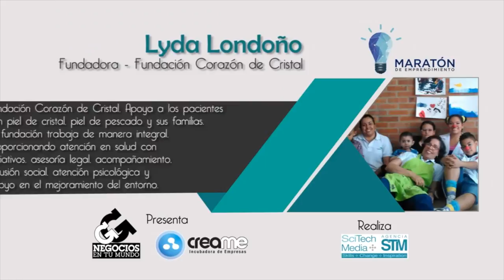Lyda Londoño de Fundación Corazón de Cristal, en la Maratón de Emprendimiento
Lyda Londoño, Fundadora y Periodista de la Fundación Corazón de Cristal. Fundación Corazón de Cristal, Apoya a los pacientes con piel de cristal, piel de pescado y sus familias. La fundación trabaja de manera integral, proporcionando atención en salud con paliativos, asesoría legal, acompañamiento, inclusión social, atención psicológica y apoyo en el mejoramiento del entorno.